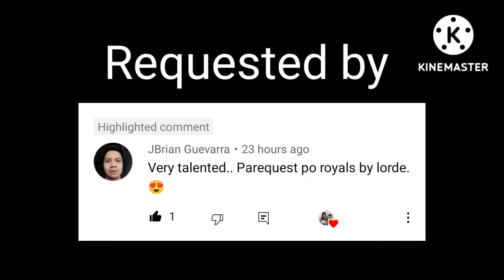(Lorde) Royals - Guitar Fingerstyle Cover (Sungha Jung) | Erin and Euan G.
Hi Guys!!!
This is my Fingerstyle Cover of "Royals" by " Lorde"

Arrangement by @sunghajung